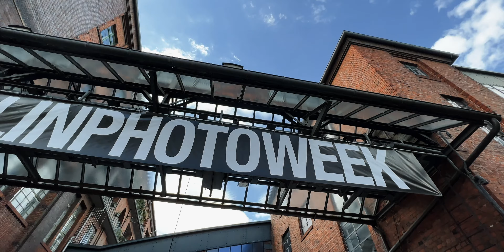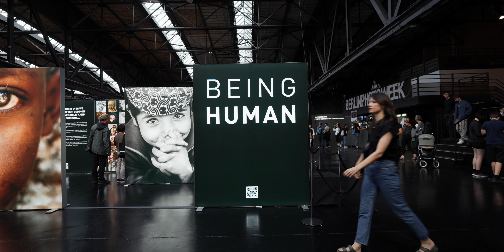Berlin Photo Week 2022! - Latest gear and Iconic photography!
Easily get the FILM look for your content!

Main Camera
Daily Camera
Value for money SD card
Current Camera Bag
Favorite Vlog lens
My go portrait and details lens ( super affordable and amazing!)
Super Sharp Product lens
Gimbal
Favorite Variable ND filters
Vlog Mic I use
Filter Case
Tripod
I am a participant in the Amazon Services LLC Associates Program .Some of the links in my video descriptions are affiliate links, which means at no extra cost to you, I will sometimes make a small commission if you click them and make a qualifying purchase. Thank you for supporting my small channel.